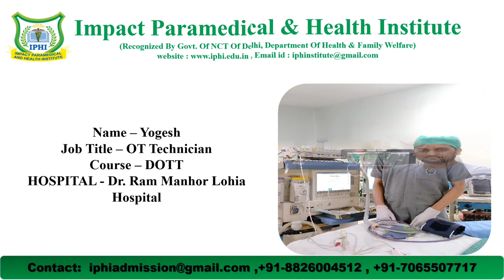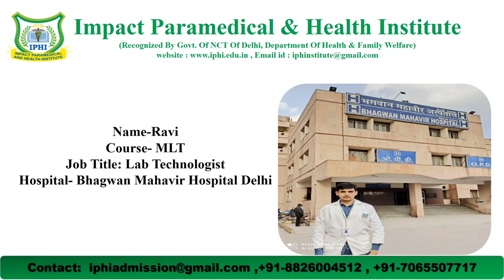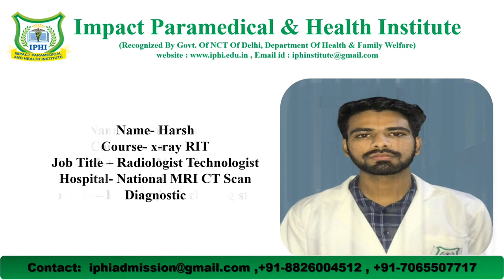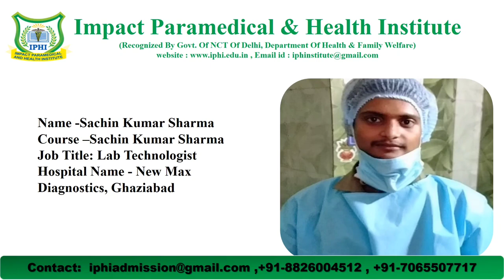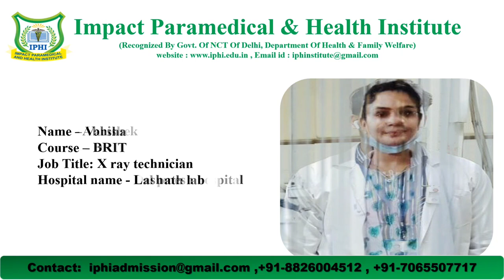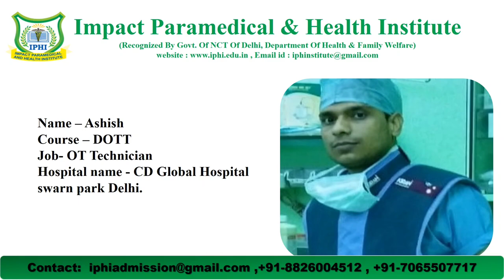IPHI | Placed Students in 2020